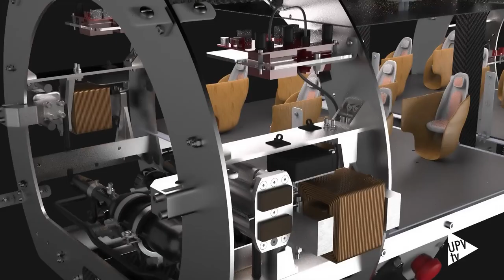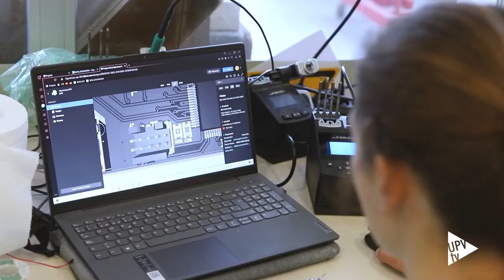Presentación Auran Hyperloop UPV - Noticia @UPVTV, 21-06-2022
Hyperloop UPV, el equipo de estudiantes de la Universitat Politècnica de València (UPV) que trabaja desde 2016 con la misión de diseñar un prototipo funcional de Hyperloop para hacer realidad el transporte del futuro, ha presentado esta mañana su nuevo y rompedor prototipo, Auran. Con él competirán en una nueva edición de la European Hyperloop Week (EHW), que se celebrará el próximo mes de julio.

Auran es el primer vehículo de la historia del equipo y de la EHW capaz de levitar de manera eficaz. “La manera de levitar este año es completamente diferente y revolucionaria respecto a lo que hemos hecho hasta ahora. Lo hemos conseguido con una tecnología de alta eficiencia que atrae a Auran de forma controlada al techo y a las paredes gracias a unos imanes, en lugar de repelerse del suelo. Se trata de un sistema de levitación innovador, que elimina uno de los problemas más frecuentes en este tipo de sistemas, como es el alto consumo de corriente”, ha explicado Javier Luján, director técnico del equipo.